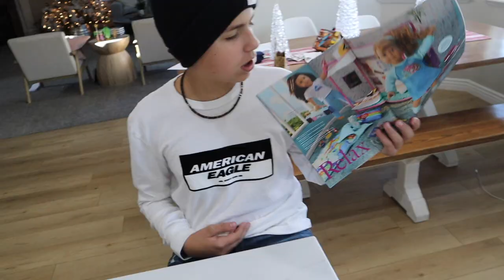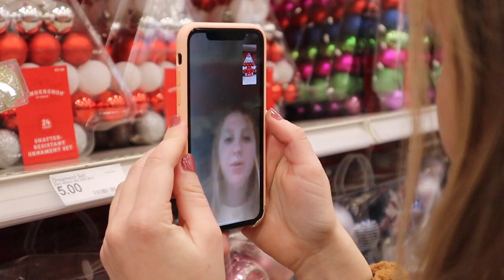CHRISTMAS SHOPPING AT TARGET | COLLEGE DORM ROOM CHRISTMAS DECOR TOUR | FIRST COLLEGE CHRISTMAS TREE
This is Madi's first Christmas at college and we thought it was only fitting that her college dorm got some Christmas decor! We went to Target for some Christmas shopping where we found the perfect Christmas tree for her dorm and so much more college Christmas decor! Everything from the wreath on her dorm door to the stockings hung by her college window. She'll be feeling those holiday vibes going into finals with her new festive flat!

Mailing Address:
84062